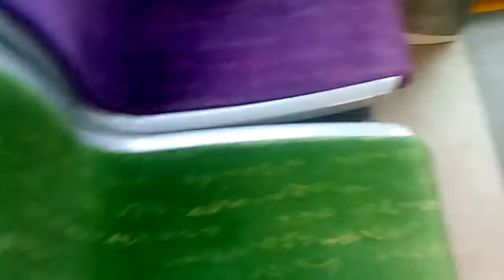CAF Midland metro Blue and Yellow tram 36 pink metro 37 OZZY OZBORNE battery packs trams